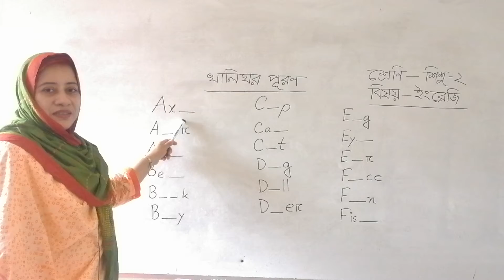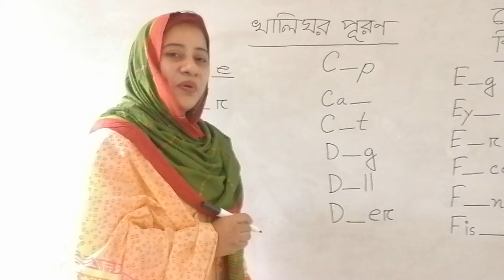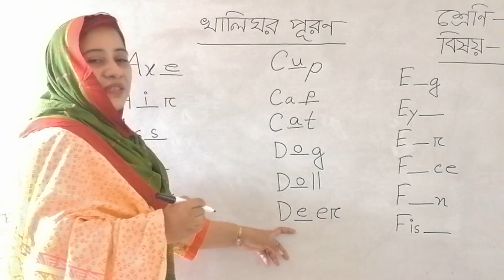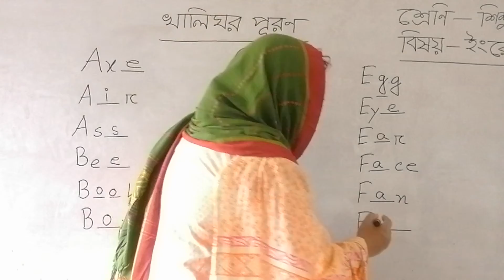শিশু শ্রেণি (২)- ইংরেজি